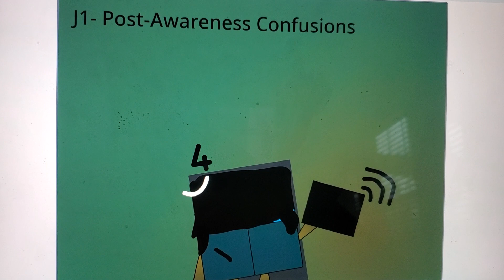Day 17: EATEOT X Numberblocks...